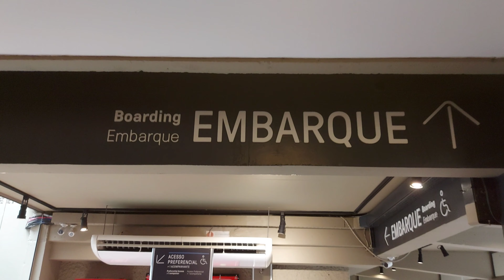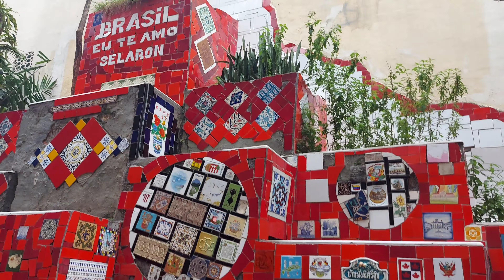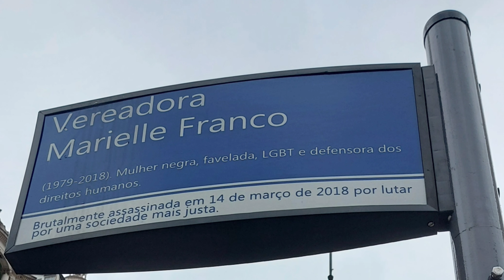First time in Rio de Janeiro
In this video I'm sharing a little bit of my experience being in Rio de Janeiro city for the first time besides being at the airport. Here I show interesting places, music, political matters and more!

Song in the background of this video: Noites Cariocas by Jacob do Bandolim
Songs in the jazz concert:
Aquelas coisas todas by Toninho Horta;

00:00 Intro
00:40 From Minas to Rio
02:04 Corcovado/Christ the Redeemer
02:47 Beaches/Sugar Loaf
04:33 Jazz concert
05:32 Choro songbook
06:26 Lapa
07:12 Rio Cathedral
07:29 Selarón Staircase
07:47 Municipal Theater
08:16 Protests/Marielle Franco
08:37 General impressions

Robson Mendes is a Brazilian Musician and Music Teacher. He has a degree in Popular Music from the Federal University of Minas Gerais – Brazil. Robsongs Music is a project in which he shares his musical and cultural experiences with the world.

Thumbnail by Liliane Mendonça